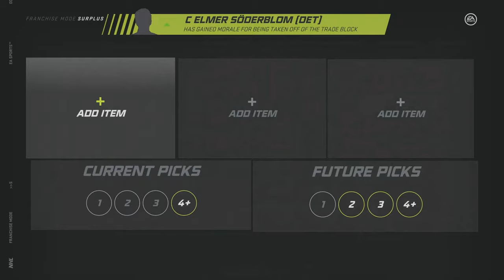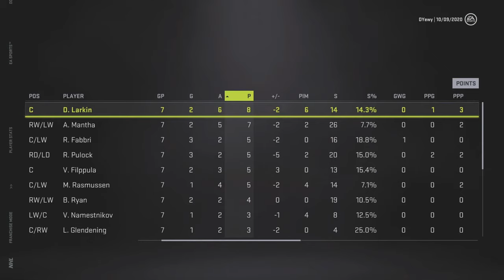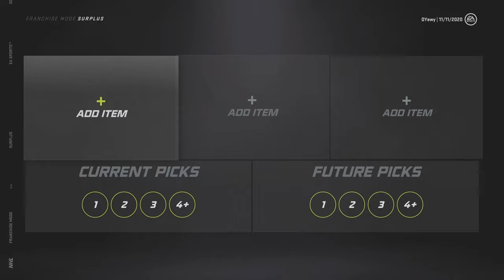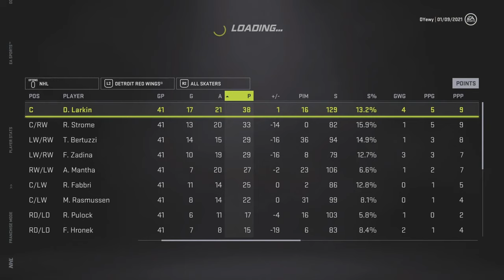NHL 21 FRANCHISE MODE | “FIRST SEASON” DETROIT RED WINGS #4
In this episode of our NHL 21 Franchise Mode we start the sim of our first season.